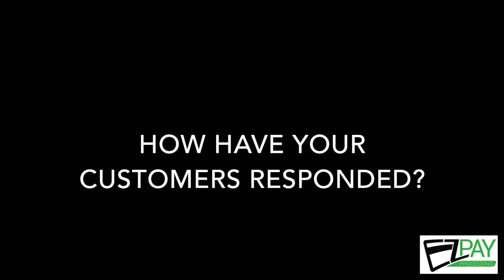Cash Discount Program - Customer Testimonial EZ Pay (Vape Shop)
Cash discount program testimonial from EZ Pay, verifying that dual pricing, cash discounting, or surcharging saves merchants their fees and their main concern isn't a reality of scaring away customers.

Want to join forces with the same trusted team that Joe uses? and seize the chance to supercharge your financial growth.

Ready to Turbocharge Your Portfolio? 💼

Looking for FREE Resources to Master the FinTech and Payments Industry? 📚.

Check out the free resources page (eBooks, daily email list, PDFs on Objection Handling, And MORE!)

Access the PDF Download and Video for "20 Reasons Why Merchant Sales Is The Greatest Sales Opportunity in America"

for a deeper dive into his expertise and guidance.

Don't miss out on this incredible opportunity to transform your sales career and financial future. 🚀💼📈